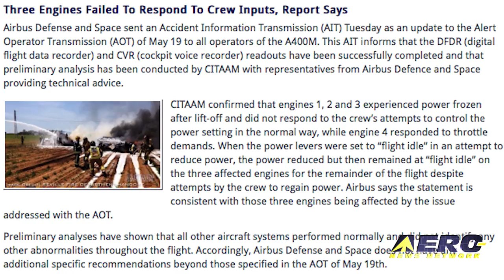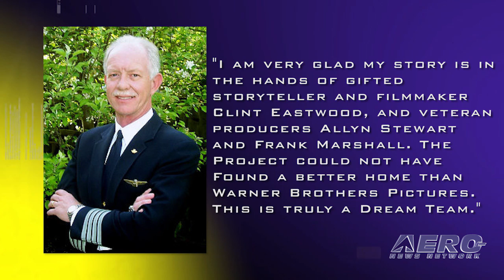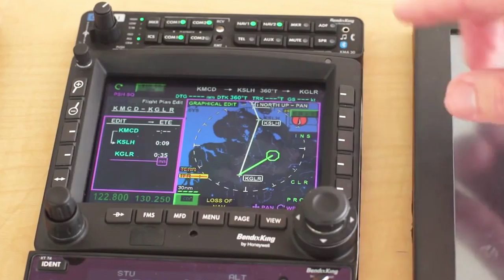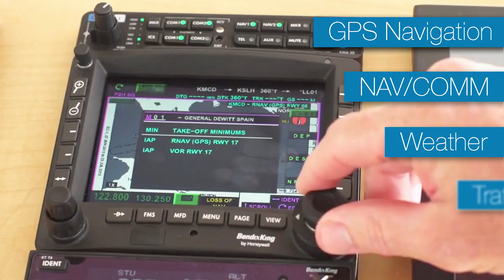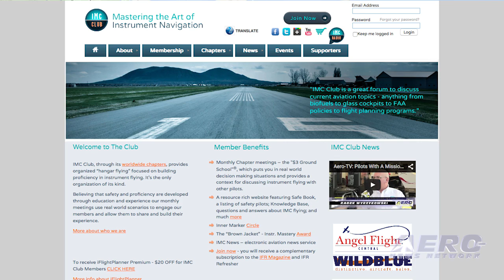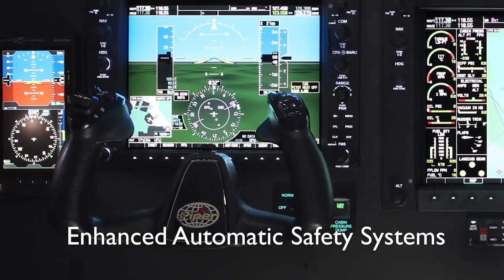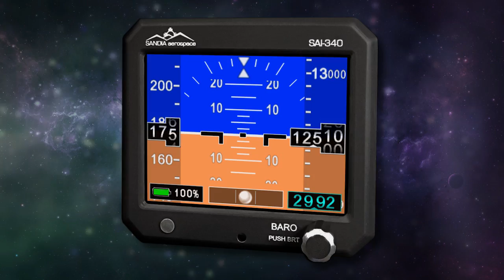Airborne 06.04.15: Sullenberger Movie!, First B737 MAX, Airbus Explains A400M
Also: Google's Project Loon, IMC Clubs, ULPower, Emirates v Emanuel, FedEx, NASA v Bugs, Women's Progress In USAF

Clint Eastwood has announced his next movie project, and it's one that will tackle a story for which we all know that outcome, and will probably go see anyway. Eastwood will direct a movie based on the life of Captain Chesley "Sully" Sullenberger, the pilot who ditched a US Airways Airbus A320 in the Hudson River after a bird strike in January 2009. Not a single life was lost when the airplane went down in the river. The first Boeing 737 MAX is on its way! Boeing’s Renton, Washington facility has started building the first 737 MAX on schedule. Last week, employees started to assemble the wings for the first 737 MAX flight test airplane. The wings are the first 737 components to be assembled in the Renton production process. Airbus Defense is now releasing preliminary information regarding the loss of the A-400M aircraft in Spain last month. Their information indicates that studies of the digital flight data recorder and cockpit voice recorder readouts have been successfully completed. All this... and MORE in today's episode of Airborne!!!

Airborne 06.04.15 is chock full of info in this Daily news episode for Thursday, June 4th, 2015... Presented by Aero-TV veteran videographer and Airborne Host Brianne Cross, and supported by ANN CEO/Editor-In-Chief Jim Campbell, Chief Videographer Nathan Cremisino, and Aero-Journalists Tom Patton, and Earl Downs, this episode covers:

Sullenberger Movie On The Hollywood Radar
Boeing Starts Assembly Of First 737 MAX
Airbus Releases Statement Regarding AIT To A400M Operators
Google's Project Loon Makes Progress In Balloon Launch Technique
Aero-Community Update: IMC Clubs
Kaolin Aviation To Offer FWF Kits For ULPower
Emirates CEO Rebuts Emanuel's Claims Of Unfair Subsidies For Mid East Airlines
FedEx Corp. Accelerates Aircraft Retirements
NASA Tests Aircraft Wing Coatings That Slough Bug Guts
Women’s AF History Expands With New Four-Star